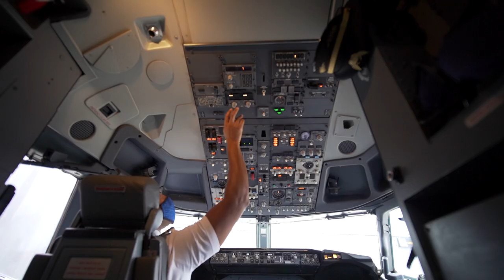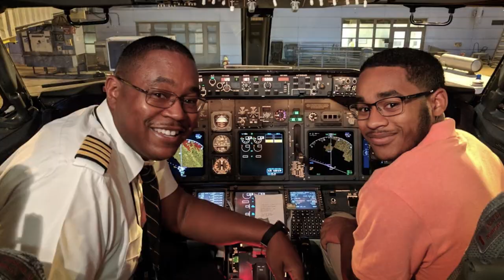Group Of Hampton University Alumni Pilots Reunite To Work For The Same Airline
This group of Hampton University Alumni let their dreams of becoming pilots soar high. The former classmates now all work for the same airline! No matter the obstacles they faced, they worked their hardest to achieve their goals. Check out their incredible story!